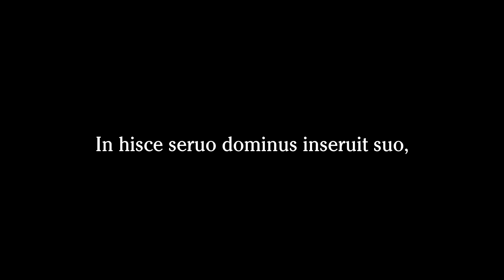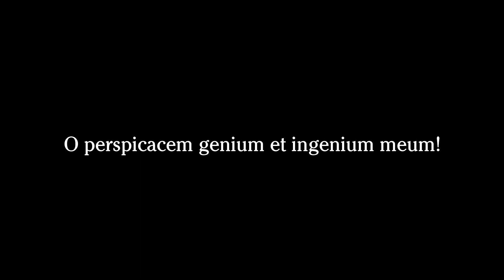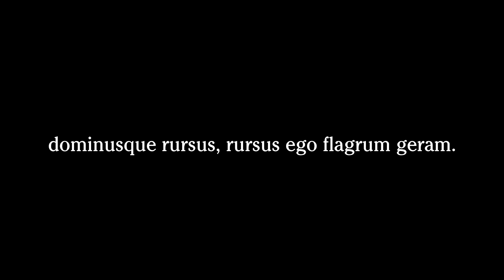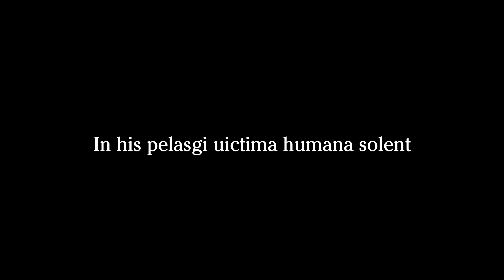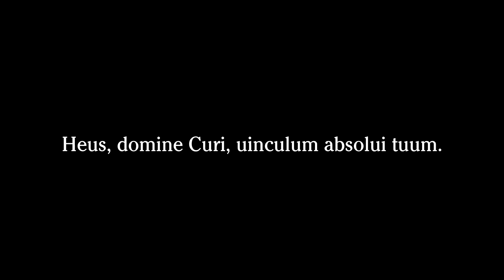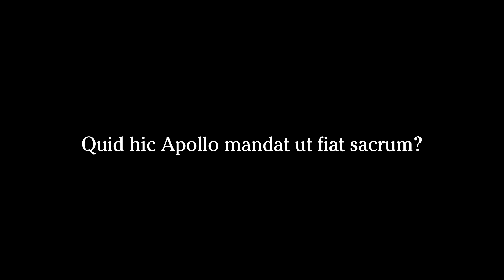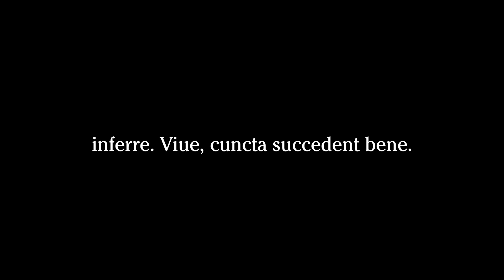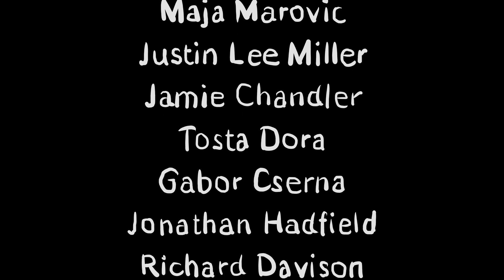A Saturnalia Audio Drama (Acroama)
This year's Saturnalia was a blast on the big Latin Discord server. As our last event, we decided to do an audio drama rendering of the 'Saturnalia' from The Christmas Prince, a series of plays written acted out in Oxford at the beginning of the 17th century.

We were under a terrible time constraint (meaning we started too late), but I thought I would nevertheless share what we ended up with. Enjoy!

(P.S.: Sorry for the ads, the ending music is copyrighted.)

Link to the full script (with vowel lengths and other tid-bits marked), PATRONS ONLY: